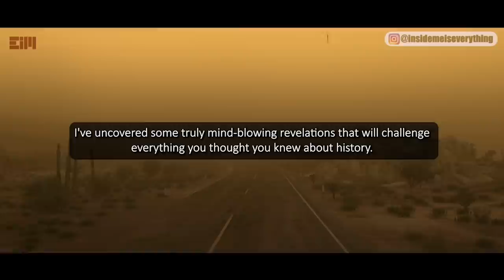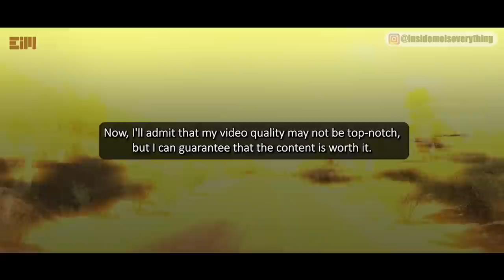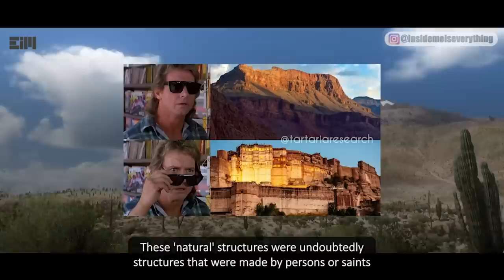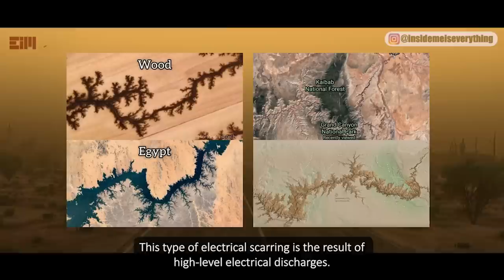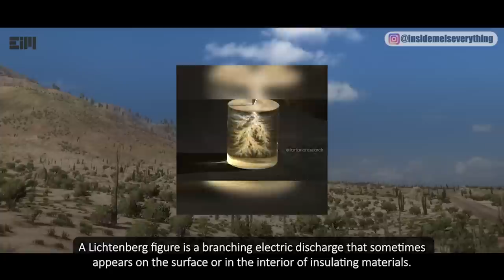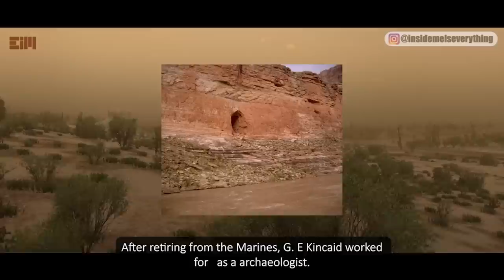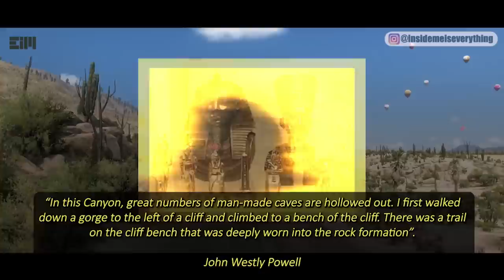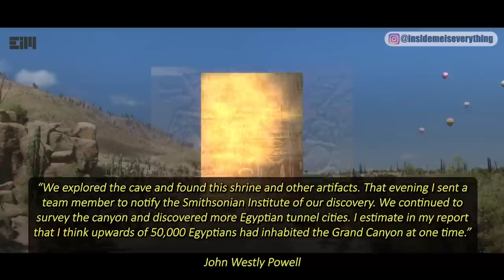THIS IS ONE OF THE MOST IMPORTANT VIDEOS ON INTERNET